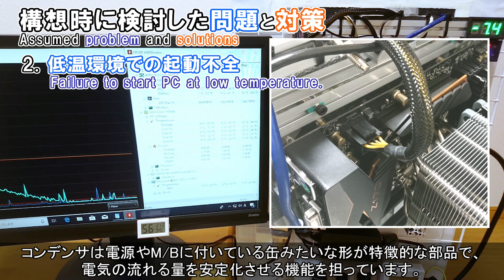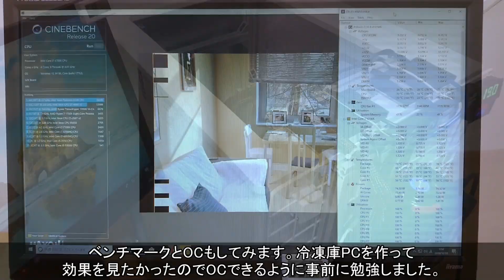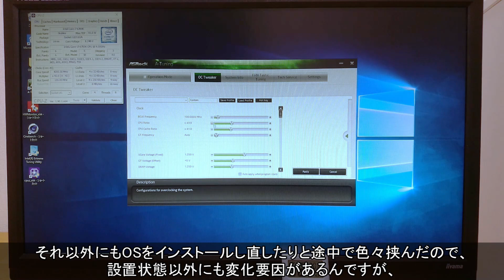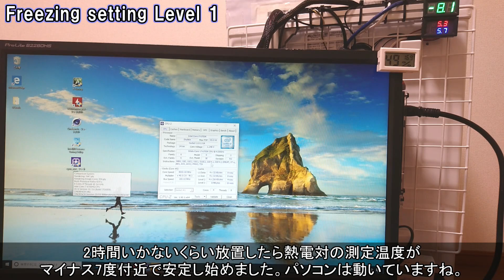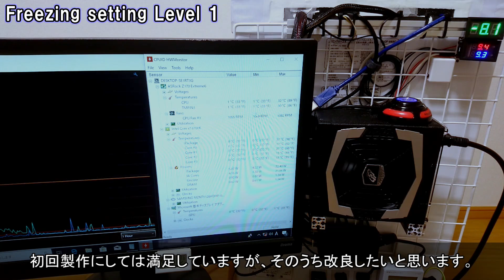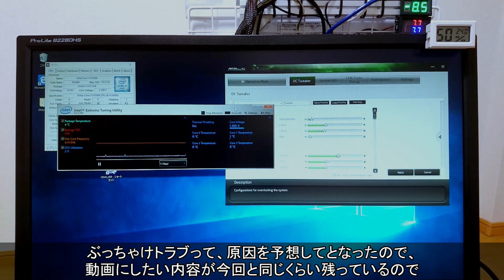修正#1 冷凍庫を使って自作PC 【FreezerPC】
【この動画は音声や字幕を手直しした修正版です】

液体窒素を使ったCPU冷却・オーバークロックの動画を見ていたら、冷却を維持しながら常用できる自作PCはできないかなー…と思い、冷凍庫を使ってパソコンを組んでみました。
今回は概要や簡単な動作チェック。
次回は冷凍状態でベンチマークやOC、何度までパソコンが動作できるかを見ていきます。
【目次】
00:00　あいさつ
00:18　キッカケ・構想
05:30　冷凍庫PCの特徴
11:30　PC起動＆冷凍開始
15:01　終わりに（次回冷凍庫でPC動作）

【これまでの自作PCやDIY】

【自作PC】テレビ裏にパソコンを置くために PCケースとフェイクウォールを自作(改造)した【DIY】 と詳細紹介動画２つ

【注意📣】
本動画内の冷凍庫PCは実用レベルの結露対策が取れていないので、もし冷凍庫でPCを組もうと挑戦される方は、結露には十分に気をつけて下さい。
(追記20200527）
パート4において一時対策の効果確認を実施し、冷凍状態から常温に戻す際の結露は問題ないレベルになったと判断しました。

【詳細：結露の発生、結露による影響】
本動画内で紹介した冷凍庫PCですが、2020年1月12日時点で以下のことがわかっています。
1.　冷凍から常温に戻す際に、結露が生じること。
2.　結露の影響が考えられる粉末（結露液による腐食生成物…？）がマザボとマザボ固定ネジの間にできること。

本PCは実験的に運用していることもあり、フタの開閉をしやすくするため十分に密閉していないので外気が侵入しており、またフタを閉じたまま冷凍・常温の温度変化を繰り返すうちに庫内の湿度が高まりやすくなっているため、結露が発生しています。
また2020年1月12日現在、マザボとマザボ固定ネジの間に粉末があることがわかり、結露液とマザボ・ネジ間の電触か？と不安要素も出ています。

現時点における私の運用方法は、結露が生じる冷凍から常温に戻す際はシャットダウン&PC電源のスイッチオフや、定期的に換気して湿気を取っています。
常用することを考えるなら、基本的に冷凍したままにする、アルミテープ等で空気を遮蔽する、除湿できるようにする、などなど考えられますが、
いずれにせよ本動画内の冷凍庫PCでは常用できるレベルの結露対策は取れていません。
もし冷凍庫でPCを組もうと挑戦される方がいらっしゃる場合は、結露に十分気をつけて下さい。

ちなみに正直個人的には結露対策の優先度は低かったのですが、次回動画用に水冷換装しようと思いマザボを外したら粉末が出来ているのにビビったので、今後はもう少し真面目に結露対策をとろうと思います。